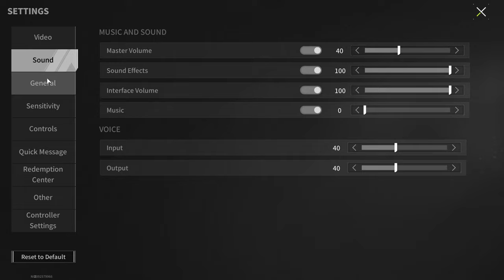You Will Definitely Like It! AK-103 "SNIPER" Is A Recoil-Free Weapon! - Lost Light